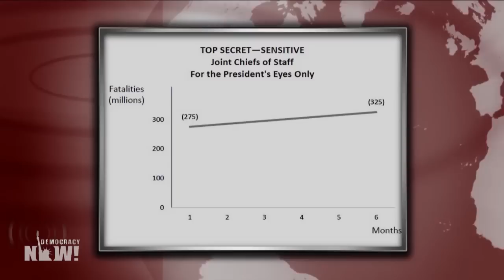"The Doomsday Machine": Confessions of Daniel Ellsberg, Former Nuclear War Planner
As we remember Pentagon Papers whistleblower Daniel Ellsberg, who died in June, we look at how he was also a lifelong anti-nuclear activist, stemming from his time working as a nuclear planner for the U.S. government. In December 2017, he joined us to discuss his memoir, The Doomsday Machine: Confessions of a Nuclear War Planner. “This was an actual war plan for how we would use the existing weapons,” he noted, “many of which I had seen already that time.”